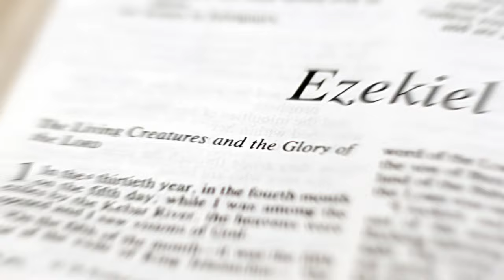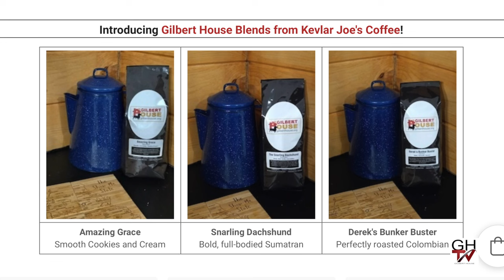Unraveling Revelation: Moscow, Baltimore, and the Four Horsemen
IN MARCH, a terrorist attack in Moscow left 144 dead and hundreds more wounded. Three days later, the Key Bridge at Baltimore collapsed when a cargo ship rammed a support.

We discuss the prophetic implications of these events, especially since Russian security officials have disregarded claims of responsibility by the Islamic State, instead insisting that U.S. and British intelligence services assisted Ukraine in organizing the deadly attack.

Get our free app! It connects you to these studies plus our weekly video programs Unraveling Revelation and A View from the Bunker, and the podcast that started this journey in 2005, P.I.D. Radio. Best of all, it bypasses the gatekeepers of Big Tech! The app is available for iOS, Android, Roku, and Apple TV.

Video on demand of our best teachings! Stream presentations and teachings based on our research at our new video on demand site!

is a virtual book table with books and DVDs related to our weekly Bible study.  Take advantage of our monthly specials!

Coffee! We’ve partnered with Kevlar Joe’s Coffee (KevlarJoe.com) for Gilbert House blends: Amazing Grace, a mild cookies-and-cream flavored coffee; Snarling Dachshund, a medium-roast Sumatran; and Bunker Buster, a dark-roasted Colombian that’s sure to get you moving. Find them at GilbertHouse.org/store/.

SOLIDARITY MISSION TO ISRAEL! We’re planning a one-week trip to Israel May 6–13, 2024 to bear witness to what’s happened there since the war with Hamas began. We plan to visit Hostage Square in Tel Aviv, Sderot, the site of the Nova Music Festival, and more.

NEW DATES FOR OUR NEXT TOUR OF ISRAEL! Our 2025 tour features special guests Dr. Judd Burton, Doug Van Dorn, and Timothy Alberino! We will tour the Holy Land March 25–April 3, 2025, with an optional three-day extension in Jordan.

New dates for our tour of Türkiye: We’ll visit the churches of Revelation, Abraham’s home city Harran, Göbekli Tepe, and more in April of 2025.

Thank you for making our Build Barn Better project a reality! Our 1,200 square foot pole barn has been converted into new studio and office space.